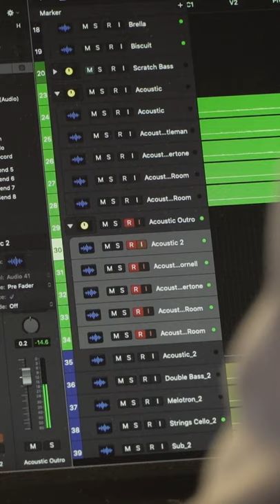I carry your moral disease